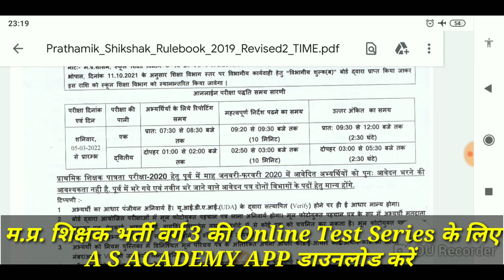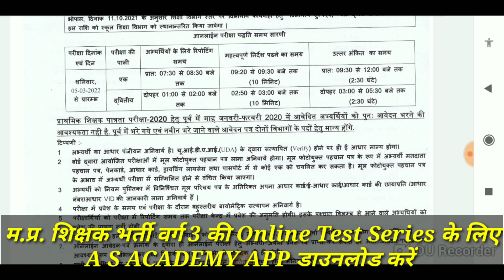म.प्र. शिक्षक वर्ग 3 परीक्षा 05 मार्च 2022/MP TET Varg 3 Admit Card/MP TET Exam 05 March/MP Varg 3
A S Academy App डाउनलोड करने के लिए लिंक पर क्लिक करें